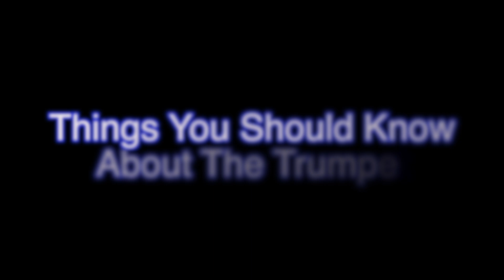Things To Know About The Trumpet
Starting out on the trumpet? Here are some helpful tips to get you to the top!